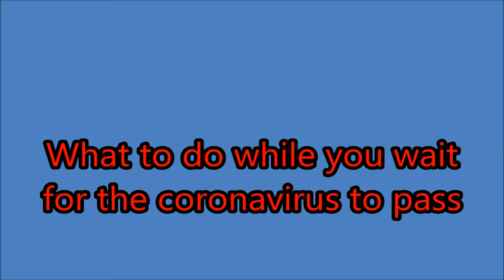Racing the john deer